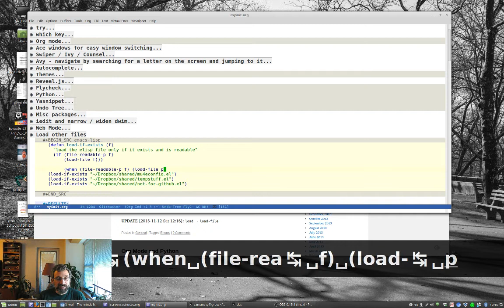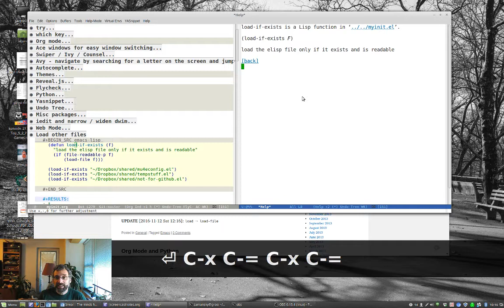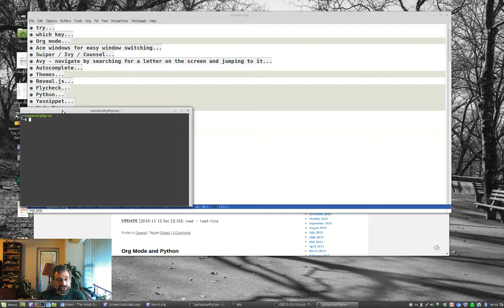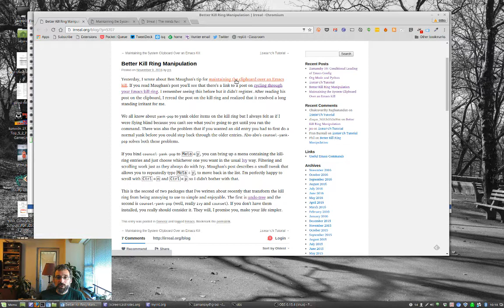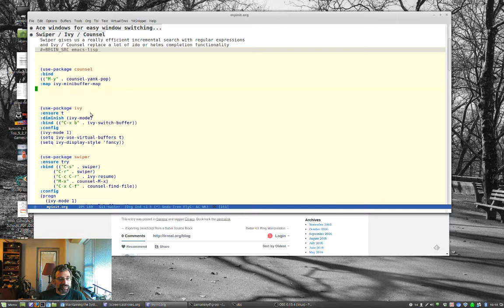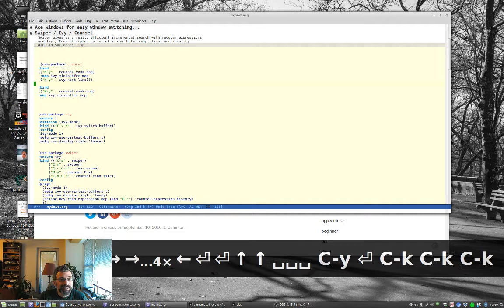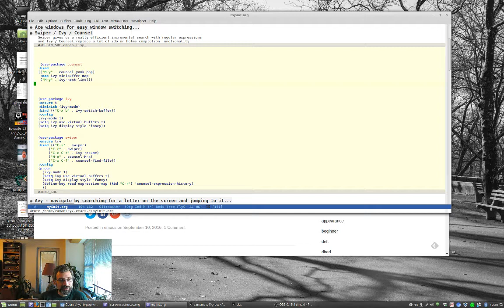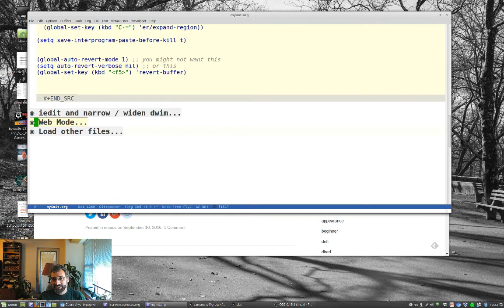Using Emacs 20 - yanking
Category